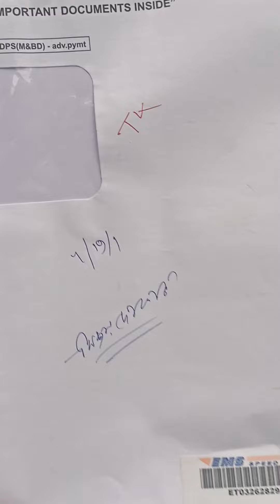অনেক দিন পর।। রাজবংশি ভাষায় প্রথমবার।। January 21, 2024